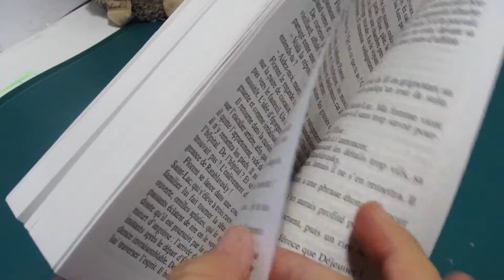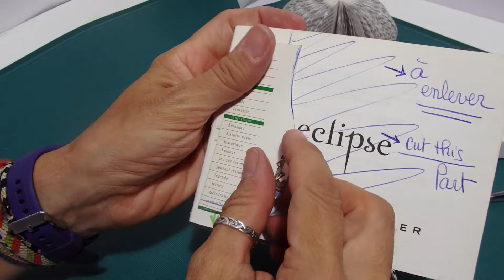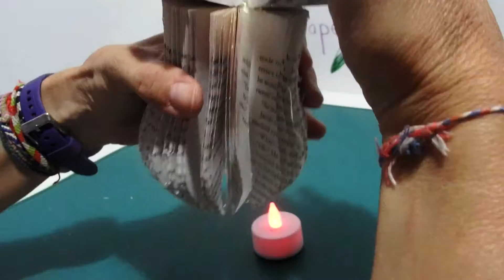# DIY # CHAMPIGNON ILLUMINÉ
Nous vous proposons des vidéos comme: pliage de serviettes, fabrications simples à reproduire et plein d'autres idées à vous faire découvrir!
MERCIE et laissez un petit pouce en l'air!
A bientôt!